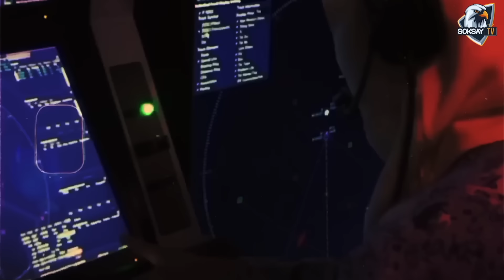GAANO KALAKAS ang MILITARY ng PILIPINAS?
Paano PINAGHAHANDAAN ng USA at CHINA ang DIGMAAN? | America vs China Comparison

Bakit Natatakot ang CHINA na SAKUPIN ang PILIPINAS? 5 DAHILAN kaya Takot ang CHINA sa PILIPINAS 😱

WEST PHILIPPINE SEA Laban sa CHINA 😱